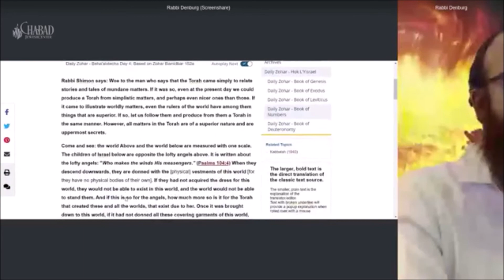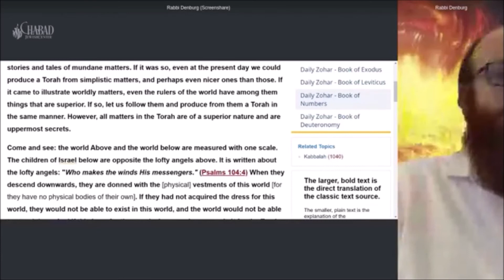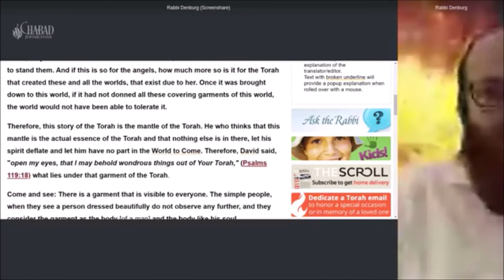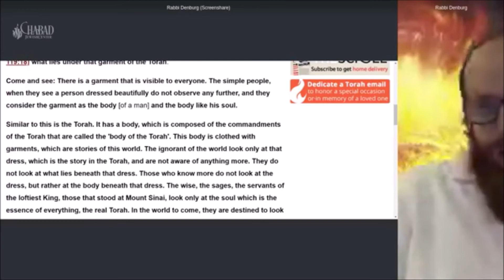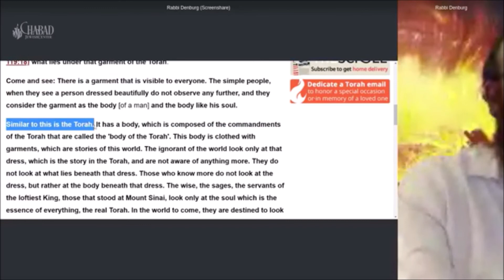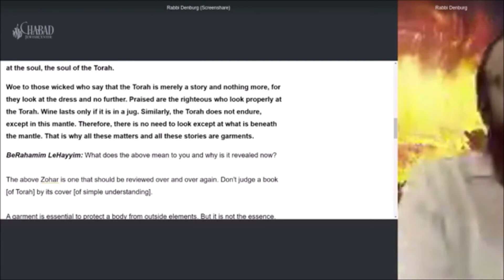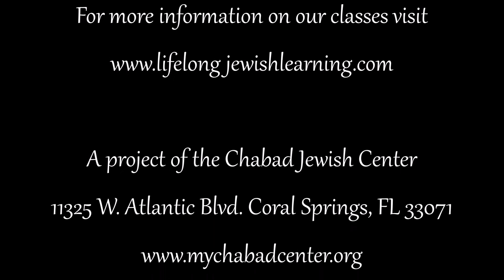Torah Unzipped Vayeira: A Secret of Seldom